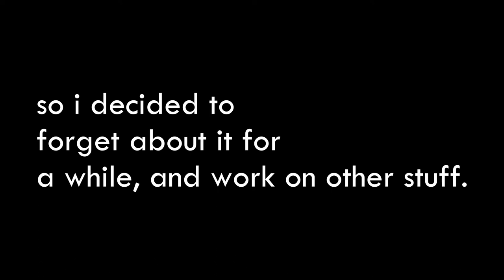Airship Update (it's been a very long time)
the boi is back